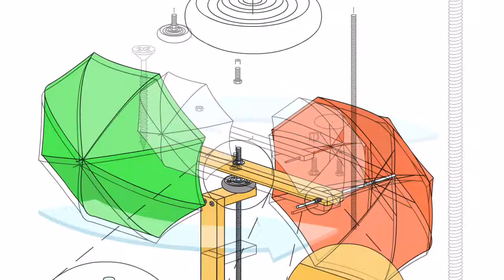Umbrellaphone Workshop São Paulo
Umbrellaphone was a workshop in São Paulo where we created a wind powered sound installation for Prototype festival.